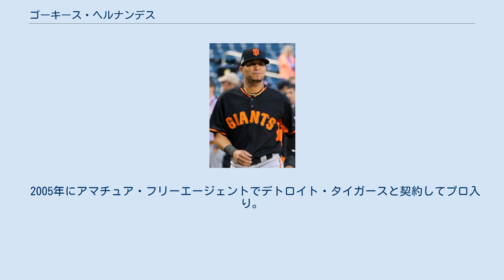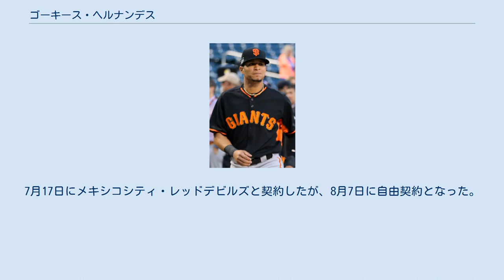ゴーキース・ヘルナンデス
ゴーキース・グスタボ・ヘルナンデス・ルーゴ（Gorkys Gustavo Hernandez Lugo, 1987年9月7日 - ）は、ベネズエラのスクレ州グイリア出身のプロ野球選手（外野手）。
右投右打。
現在は、フリーエージェント（FA）。
愛称はカサドール（Cazador）。
 2005年にアマチュア・フリーエージェントでデトロイト・タイガースと契約してプロ入り。
 2006年に傘下のルーキー級ガルフ・コーストリーグ・タイガースでプロデビュー。
50試合に出場して打率.327、5本塁打、23打点、20盗塁を記録した。
 2007年はA級ウェストミシガン・ホワイトキャップスでプレーし、124試合に出場して打率.293、4本塁打、50打点、54盗塁を記録した。
また、この年はオールスター・フューチャーズゲームに選出され、ミッドウェストリーグのMVPにも輝いた。
 2007年10月28日にエドガー・レンテリアとのトレードで、ジェイアー・ジャージェンス + 金銭と共にアトランタ・ブレーブスへ移籍した。
 2008年は傘下のA+級マートルビーチ・ペリカンズでプレーし、100試合に出場して打率.264、5本塁打、42打点、20盗塁を記録した。
また、2年連続でオールスター・フューチャーズゲームに選出された。
 2009年は開幕からAA級ミシシッピ・ブレーブスでプレーした。
 2009年6月3日にネイト・マクラウスとのトレードで、チャーリー・モートン、ジェフ・ロックと共にピッツバーグ・パイレーツへ移籍した。
移籍後は傘下のAA級アルトゥーナ・カーブでプレーし、移籍前を含めて2球団合計で138試合に出場して打率.282、3本塁打、50打点、19盗塁を記録した。
 2010年は一年間AA級アルトゥーナでプレーし、92試合に出場して打率.266、2本塁打、26打点、17盗塁を記録した。
また、2年ぶりにオールスター・フューチャーズゲームに選出された。
 2011年はAAA級インディアナポリス・インディアンスでプレーし、126試合に出場して打率.283、1本塁打、40打点、21盗塁を記録した。
 2012年は開幕をAAA級インディアナポリスで迎えた。
5月21日のニューヨーク・メッツ戦でメジャーデビュー。
 2012年7月31日にギャビー・サンチェスとのトレードで、カイル・カミンスカと共にマイアミ・マーリンズへ移籍した。
この年メジャーでは移籍前を含めて2球団合計で70試合に出場して打率.192、3本塁打、13打点、7盗塁を記録した。
 2013年は開幕からAAA級ニューオーリンズ・ゼファーズでプレーした。
 2013年7月22日にアレックス・マクルーアとのトレードで、カンザスシティ・ロイヤルズへ移籍した。
移籍後は傘下のAAA級オマハ・ストームチェイサーズでプレーし、移籍前を含めて2球団合計で124試合に出場して打率.263、6本塁打、32打点、25盗塁を記録した。
また、この年はメジャーでの出場は無かった。
 2014年は開幕からAAA級オマハでプレーした。
 2014年4月10日に金銭トレードで、シカゴ・ホワイトソックスへ移籍した。
傘下のAAA級シャーロット・ナイツでプレーし、移籍前を含めて2球団合計で51試合に出場して打率.233、9打点、8盗塁を記録していたが、6月11日に自由契約となった。
 2014年6月15日にメキシカンリーグのキンタナロー・タイガースと契約した。
キンタナローでは24試合に出場して打率.378、18打点、8盗塁を記録した。
 2014年12月1日にパイレーツとマイナー契約を結び、2015年のスプリングトレーニングに招待選手として参加することになった。
 2015年は開幕をAAA級インディアナポリスで迎え、6月28日にメジャー契約を結んでアクティブ・ロースター入りした。
7月30日に40人枠を外れる形でAAA級インディアナポリスへ配属された。
この年はAAA級インディアナポリスで104試合に出場して打率.288、6本塁打、42打点、17盗塁を記録した。
また、パイレーツでは8試合に出場して無安打だった。
10月...